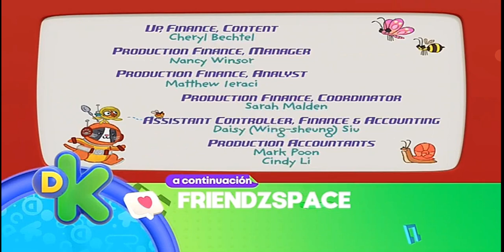Créditos agente binky al rescate-a continuación friendzspace-feed panregional